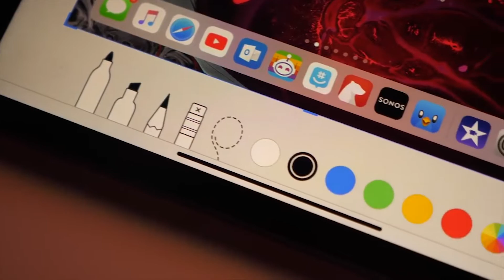How to Screenshot on iPad 2018 and iPad Pro with No Home Button!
Wondering how to screenshot on iPad 2018? If you want to take a screenshot on iPad Pro 2018 or regular iPad without home button it's really easy.
In this video I'll show you how to take a screenshot iPad 2018 and how to screenshot on iPad on iOS 12! Enjoy!

All rights to this video go to Benjamin Strušnik. Benjamin Strušnik is an independent content creator, passionate about smartphones, cars and tech. Benjamin Strušnik is the creator of BTechTalk online brand, as well as an inspiring web and content developer.